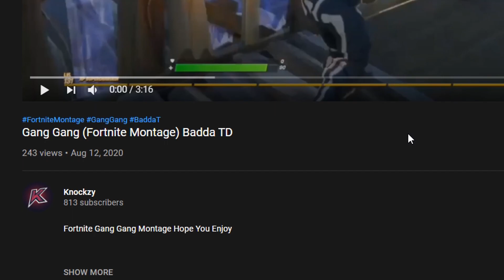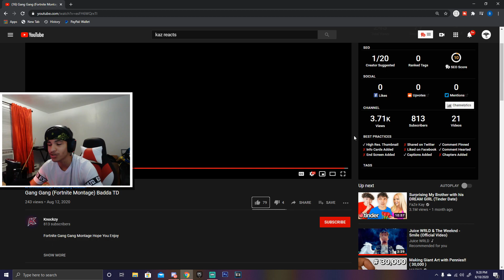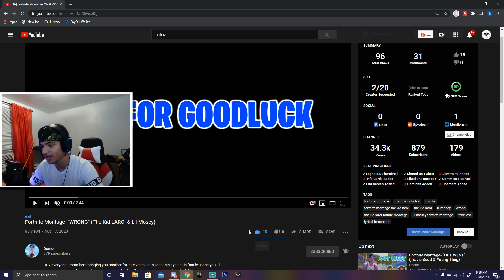REACTING To My Fans FORTNITE MONTAGES...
CODE HYDRANATER IN THE FORTNITE ITEM SHOP